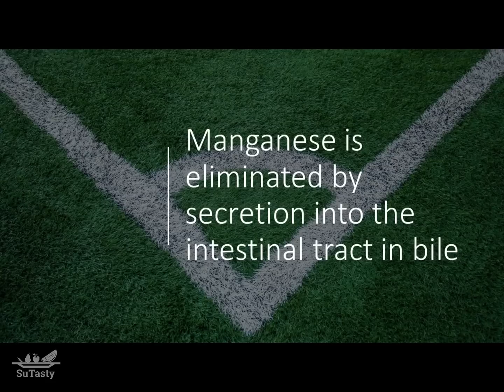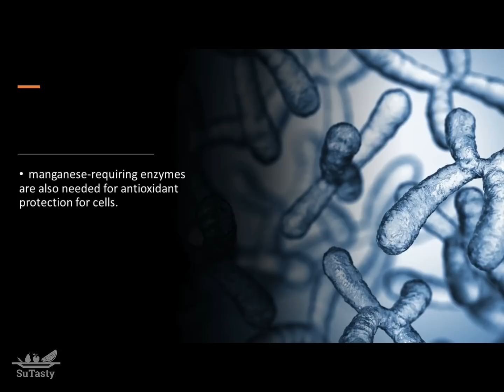Manganese (Mn) | Protects our bodies Against Oxidative Damage | The essential trace mineral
Manganese is a trace mineral required in small amounts by the body.
Manganese protects the human body against oxidative damage by functioning in superoxide dismutase. Superoxide dismutase is a ubiquitous antioxidant enzyme in our bodies.

Manganese is eliminated by secretion into the intestinal tract in bile.
What does manganese do?
Manganese helps produce energy through the metabolism of carbohydrates, fats, and proteins.
The manganese-containing enzymes are involved in the metabolism of amino acids, carbohydrates, and cholesterol.
Manganese is also involved in brain function.
Manganese helps in bone and cartilage formation.
Manganese functions as a partner of many enzymes.
Manganese is a constituent of some enzymes and an activator of other enzymes.
Manganese-requiring enzymes are also needed for urea synthesis in our bodies and anti-oxidative protection for cells.

How much manganese does the human body need?
For males aged 19 and older, AI, the recommended average daily manganese intake is 2.3 milligrams daily.
For females aged 19 and older, the AI is 1.8 milligrams daily.
During pregnancy, the AI increases to 2.0 milligrams daily, and during breastfeeding, to 2.6 milligrams daily.

The chances of not getting enough manganese are meagre since manganese is so widely distributed in the food supply.

Consuming harmful levels of manganese from food is very rare, too.
For ages 14 to 18, the UL, the tolerable Upper Intake Level, the highest level of continuing daily manganese intake that is likely to pose no risk of adverse health effects, is 9 milligrams daily.
For 19 and older, the UL of manganese is 11 milligrams daily.
The level remains the same for women during pregnancy and breastfeeding.

The food sources of manganese.
The best dietary sources of manganese are whole grains, nuts and seeds.
Fruits and vegetables are fair sources.
Meat, dairy products, and refined grains are poor sources.
Sweet potato, pecans, brown rice, tea, pineapple, whole-wheat bread are excellent sources of manganese. In addition, vegetables kale and strawberries are good sources of manganese.